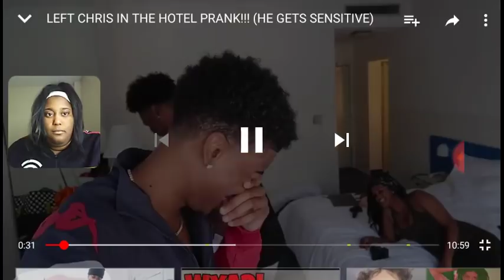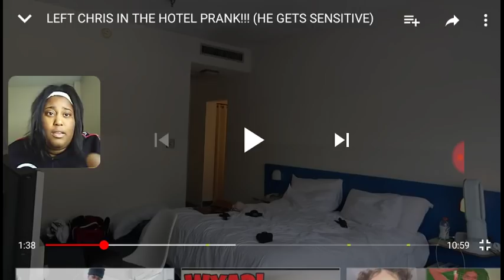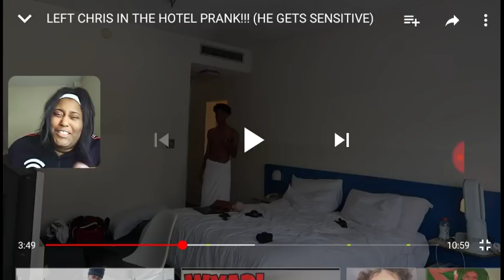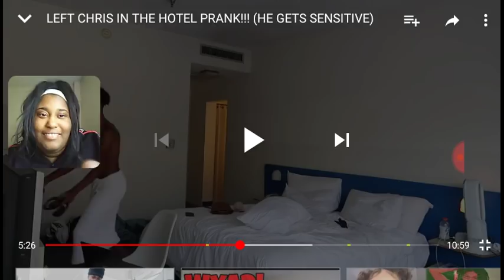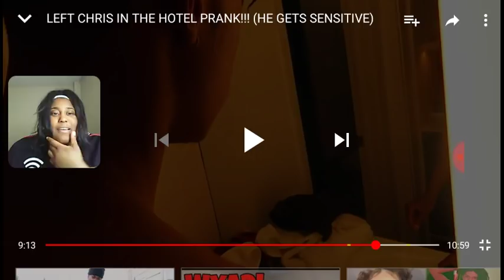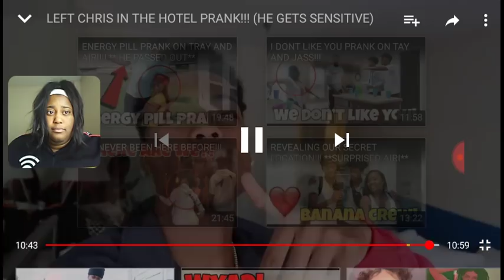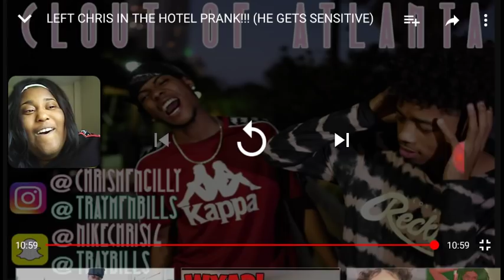Chris and tray/ LEFT CHRIS IN HOTEL ROOM PRANK/ REACTION